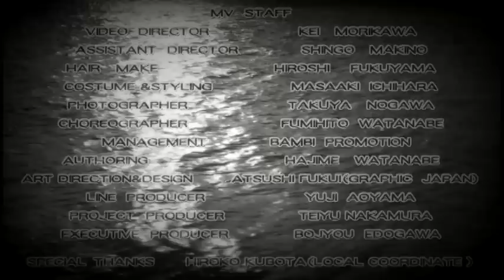天使萌 《亞麻色頭髮的少女》MV版 - 又水整合發行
號稱AV最高殿堂「SKYPerfecTV 成人放送大賞」，摘下「新人女優獎」的日本鄰家AV女優天，天使萌首發專輯 CD
01.《亞麻色頭髮的少女》
02.《拉姆戀歌》